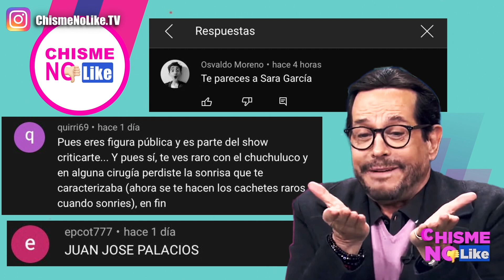LAURA BOZZO BUSCADA POR INTERPOL! - PEPE ORIGEL MANDA A LA CHIFLADA A FAN - CHISME NO LIKE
Es prófuga de la justicia, Laura Bozzo no se presentó y ahora será boletinada por la FGR en busca de la ficha roja de Interpol. Pepillo Origel manda a la chiflada a una mujer que le criticó sus cirugías y compararlo con Irma Serrano.